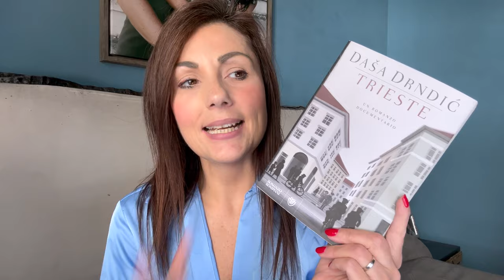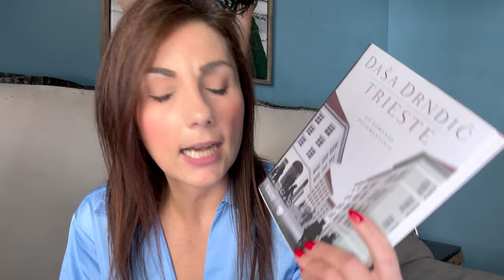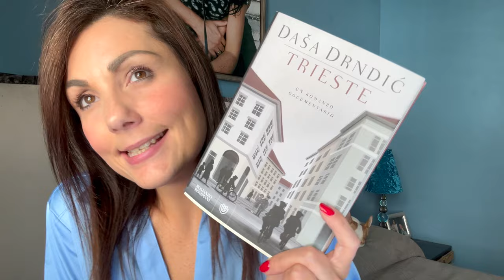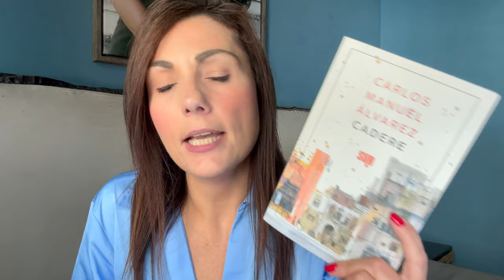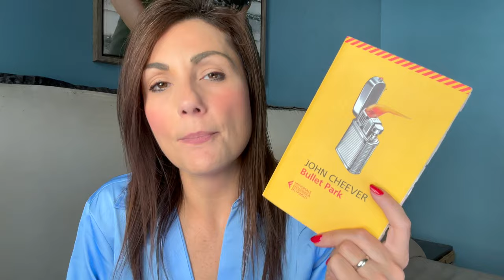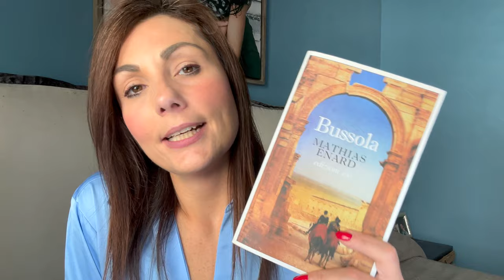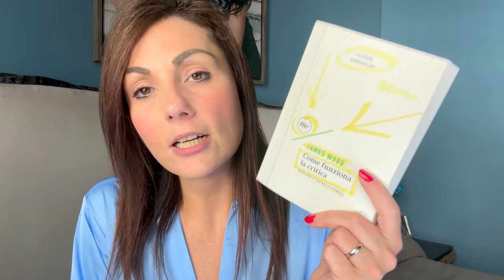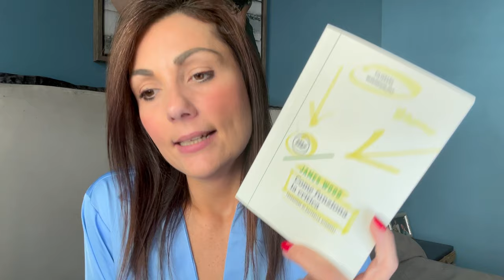Un WRAP UP citando il tempo di Thomas Mann | Cosa ho letto ultimamente?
Se vi è piaciuto il video supportatemi con un caffè virtuale ☕️

Oppure attingendo dalla mia wishlist 🎁

✨I lettori selvaggi ✨

Ciao amici,
vi lascio il link del gruppo Telegram

Stella Maris di Cormac McCarthy
La montagna incantata di Thomas Mann

Oppure soltanto per fare quattro chiacchiere in compagnia

✨Mappa per non perdersi ✨

0:30 Trieste di Daša Drndic
13:55 Cadere di Carlos Manuel Álvarez
17:31 Bullet Park di John Cheever
20:36 Bussola di Mathias Énard
24:14 La vita breve di Juan Carlos Onetti
28:27 Come funziona la critica di James Wood

✨Contatti ✨

Grazie ✨

Elena 🎀